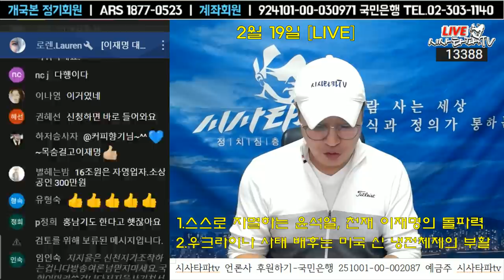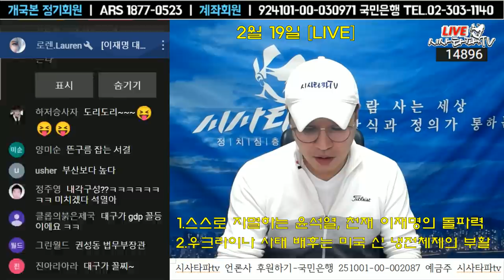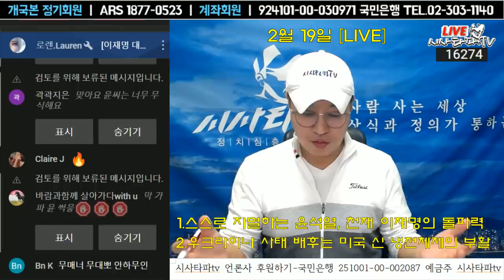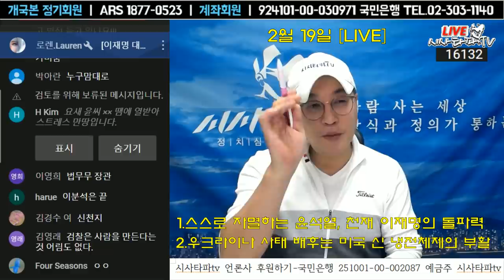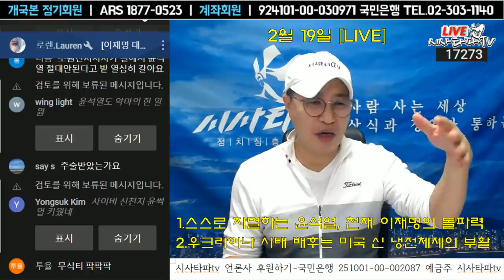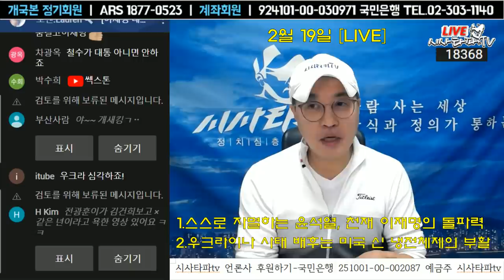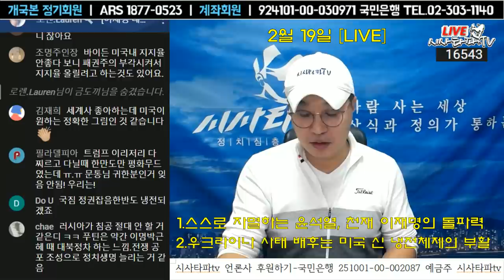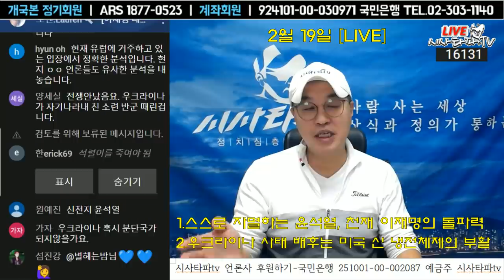2월19일 [심층분석] 풀영상-1.스스로 자멸하는 윤석열의 오만한 선거운동 2.이번엔 완주 철수 없는 안철수의 각오 3.우크라이나 사태에 미국이 등장하는 이유